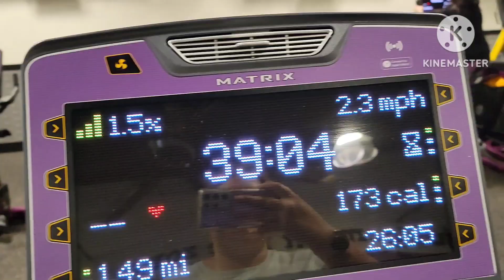Gym day, dinner at grandmas and tv